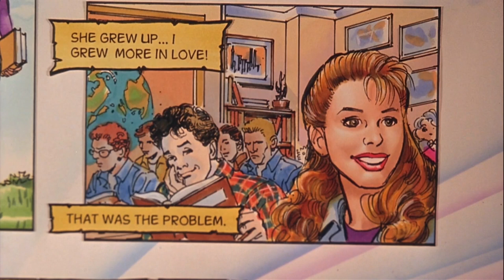My Boyfriend's Back - Good Bad Flicks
GoodBadFlicks takes a look at the classic Zombie comedy My Boyfriend's Back. Directed by Bob Balaban.

Schedule -